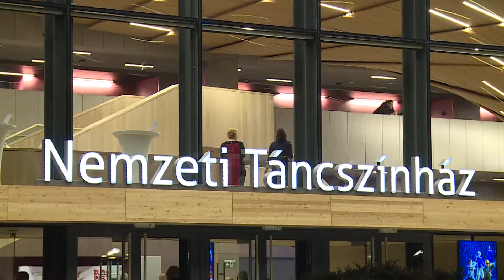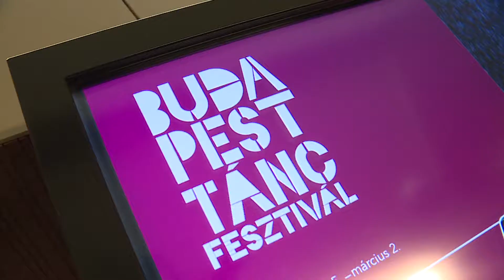A táncművészet fellegvára - Hivatalosan is átadták a Nemzeti Táncszínház új épületét